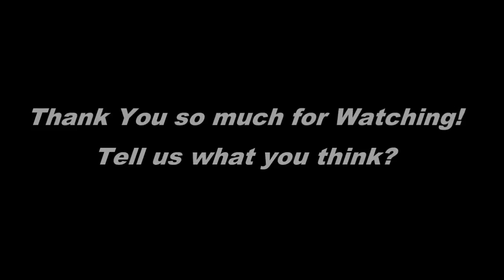Todo el mundo te preguntará dónde te has comprado este vestido de lentejuelas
Nos gustan los básicos, bastante de hecho, pero no sabemos qué nos pasa últimamente que no podemos resistirnos a un buen brilli-brilli. Y aunque siempre lo habíamos considerado un imposible, ahora pre...